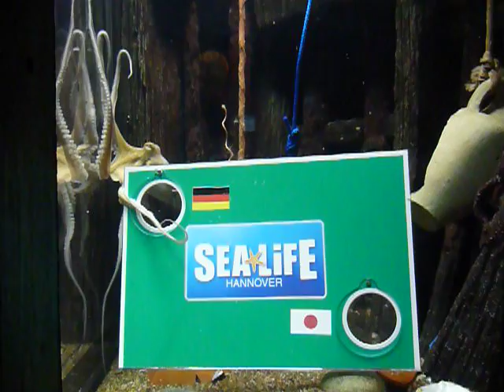Otti in Top-Form - Oktopus orakelt: Deutschland gewinnt gegen Japan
Im Orakel-Contest orakelt Otti im SEA LIFE Hannover, dass Deutschland im Viertelfinale am 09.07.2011  Japan besiegt!